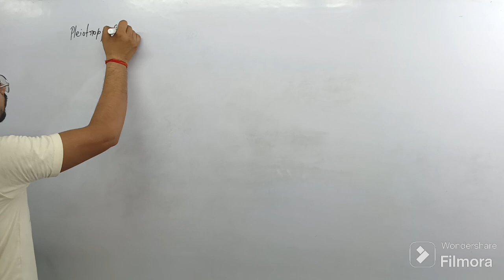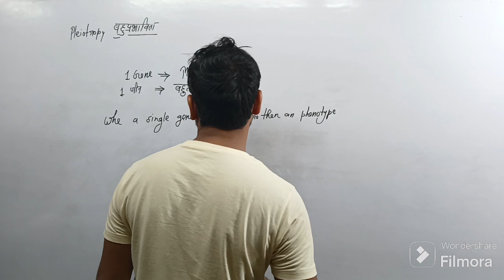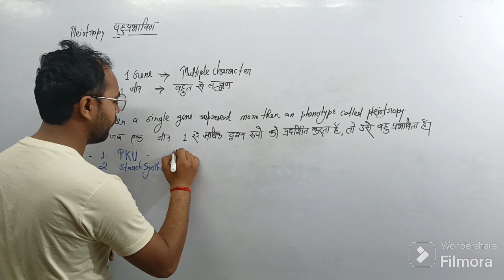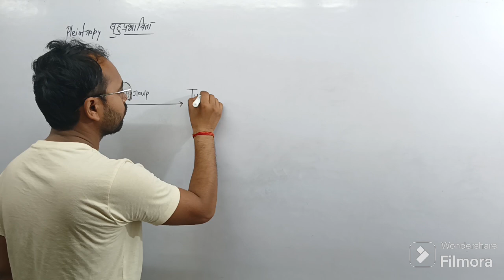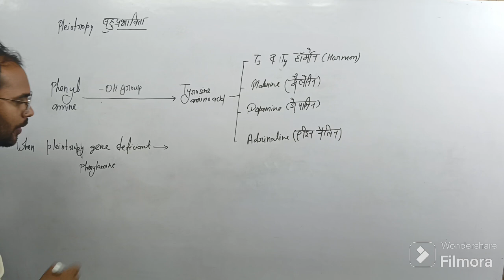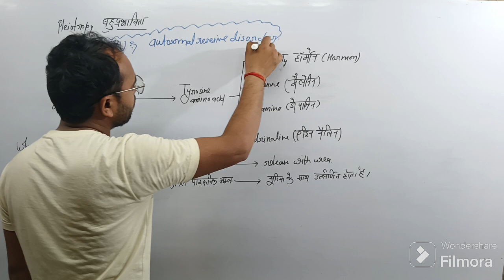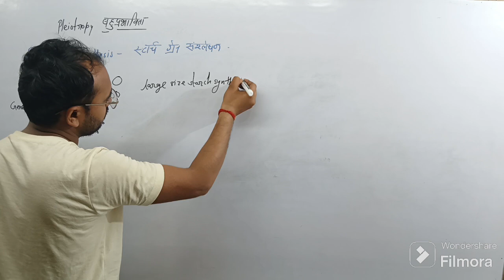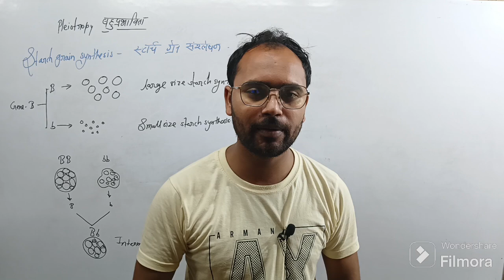Pleiotropy Genetics | बहुप्रभाविता bahuprabhavita (pleiotropy) class 12 biology chapter 5 By Ashish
Pleiotropy In Genetics | Class 12 BIOLOGY | Principle of Inheritance and Variation Class12 By ASHISH

बहुप्रभाविता bahuprabhavita
बहुप्रभाविता
 bahu prabhavita
 bahu prabhavita class 12
 pleiotropy
pleiotropy class 12
pleiotropy genetics
bahu prabhavi gene
pleiotropy in hindi
बहुप्रभाविता क्या है